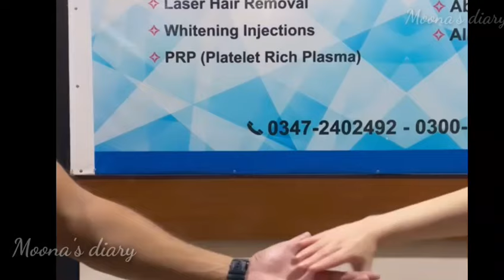Mere Hamsafar Couple Farhan Saeed and Hania Amir Dance at Hum Awards 2022